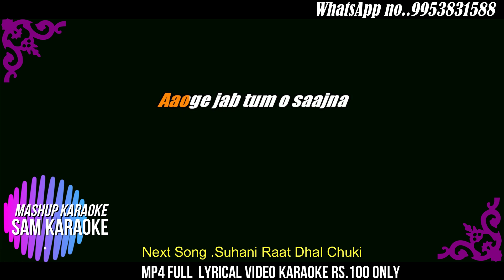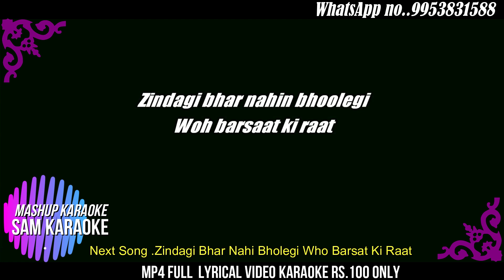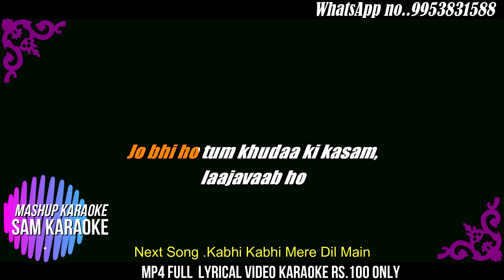One Beats Mashup 16 Min. Karaoke { Copyright Free Music }